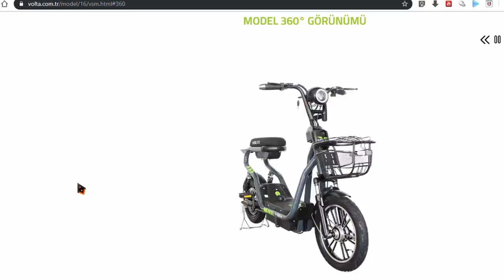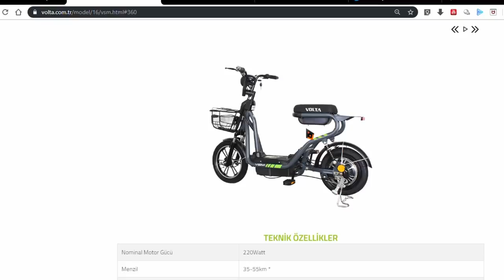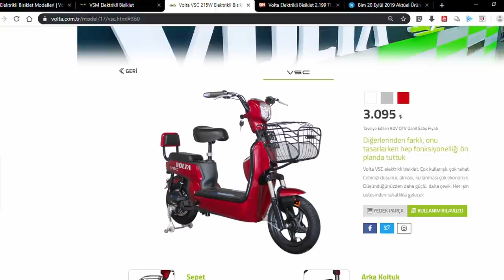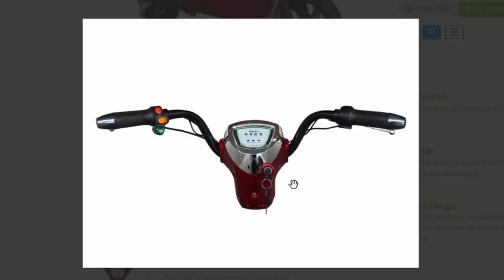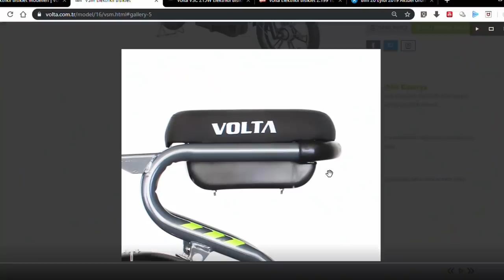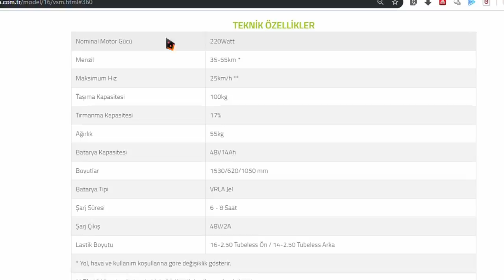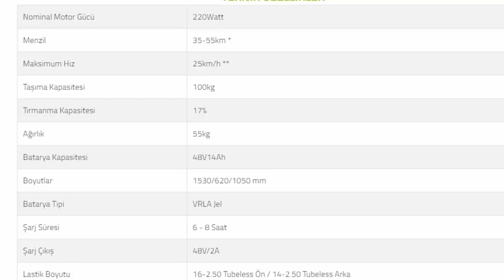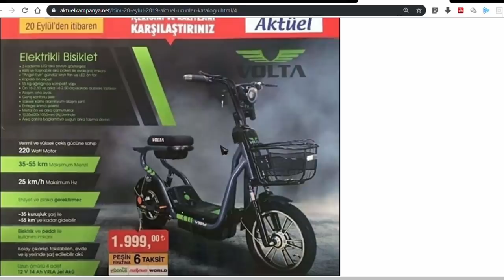Volta VSM Senin Olabilir! BİM'de satılacak elektrikli bisikleti İNCELEDİM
İHTİYACINIZI VOLTA VSM İLE FAZLASIYLA KARŞILAYABİLİRSİNİZ.

VSM cimriliği ve tarzıyla çok konuşulacak

Volta VSM elektrikli bisiklet ; 50 kuruşluk elektrikle full şarj olup 55 km'ye gidebilecek kadar cimri, kolay çıkarılıp takılabilen bataryasıyla evde veya ofiste kolay şarj edilebilecek kadar fonksiyonel, sentetik deriden extra dayanıklı rahat selesiyle konforlu, özel tasarımı ve "angel eye" farları ile çok tarz.

"Angel Eye" Farları
"Angel Eye" Farları ile görüşünüzü arttırırken tarzınıza da tarz katacak.

Taşınabilir Batarya
Kolay çıkarılıp takılabilen, taşınabilir, evde veya iş yerinde şarj edilebilir kilitli batarya.

Led Gösterge
Led gösterge ile 3 Kademe Led Akü seviye göstergesiyle şarj durumunuzu kolayca takip edin.

Sepet
Kapaklı ve rahat kullanım sağlayan ön sepeti işinize çok yarayacak.

Sele
Extra dayanıklı sentetik deri, geniş ve rahat selesiyle uzun ve eğlenceli gezintilere çıkabilirsiniz.

Pedal
Yenilenmiş pedallarla daha rahat ve daha kolay kullanım.

Güçlü Motor
220 Watt güce sahip verimli ve yüksek çekiş gücüne sahip motoruyla sizi memnun edecek.

* Yol, hava ve kullanım koşullarına göre değişiklik gösterir.
** EN 15194 standartı sebebiyle 25 Km / h hız ile sınırlandırılmıştır.

TÜM VOLTA ÜRÜNLERİ İÇİN TIKLAYABİLİRSİNİZ

VİDEODA KULLANMIŞ OLDUĞUM VİDEOLAR

ShiftDelete.Net 'e BİM'de satılacak elektrikli bisiklet ile gezdik! Volta VSM ile 50 kuruşa 50 KM! isimli videoları için teşekkür EDİYORUM.

AYRINTILI BİR ŞEKİLDE BİSİKLET VİDEOSU İÇİN TIKLAYIN.

bim elektrikli bisiklet,
volta vsc hız arttırma,
volta vsc yokuş testi,
bim elektrikli bisiklet 20 eylül ,
bim volta vsm elektrikli bisiklet inceleme,
volta elektirikli bisiklet,